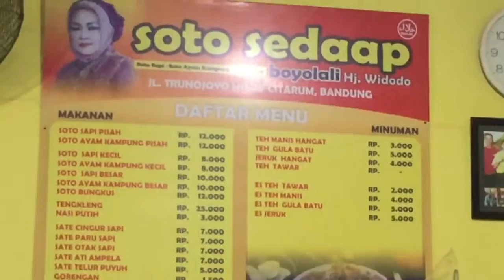Imagine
Soto Seddap Boyolali Bandung